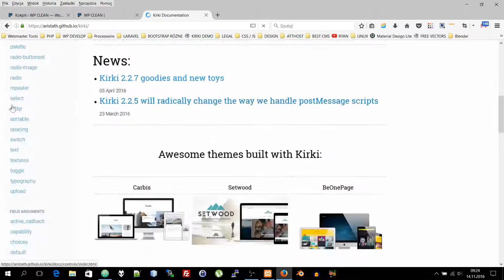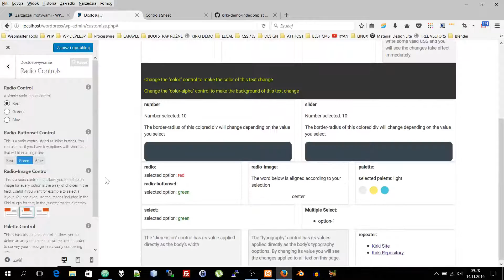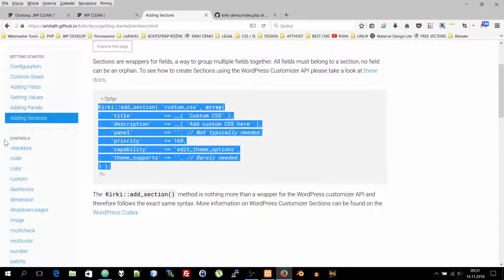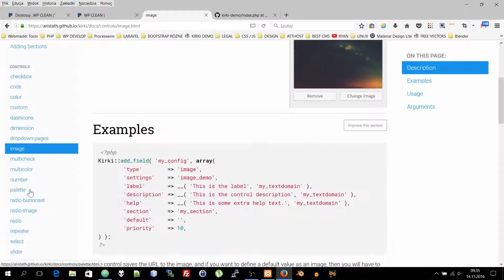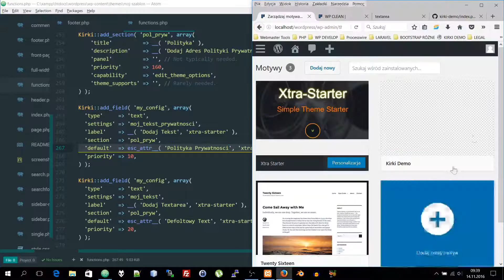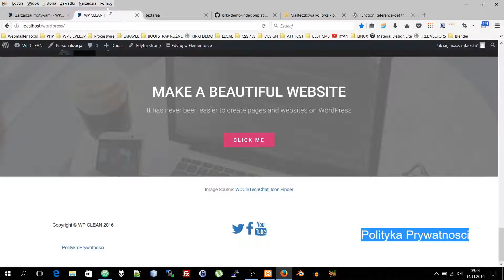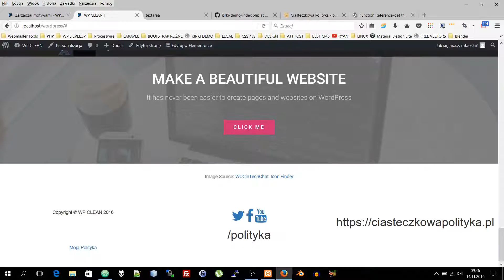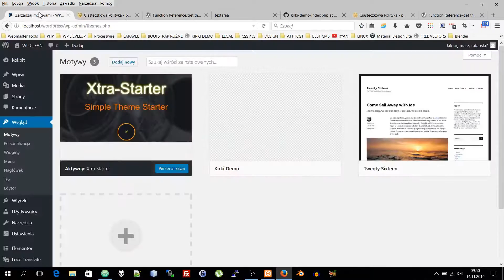Wordpress - Kirki Customizer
Jak Dodać Dodatkowe Funkcje Motywu dla Wordpressa